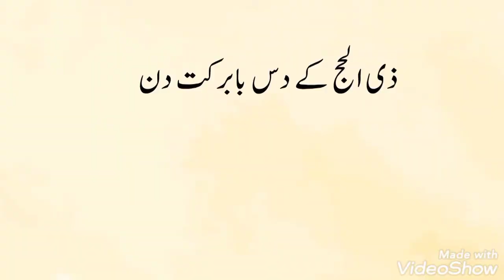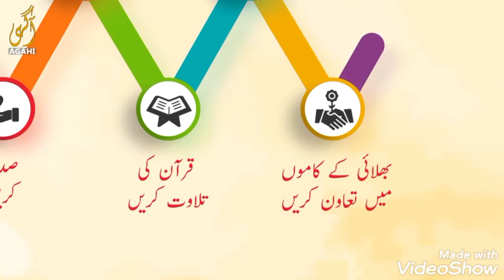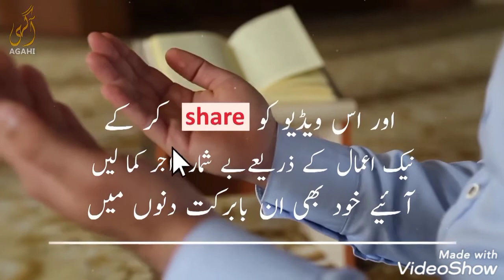D - Cattle Farm Shok - E - Qurbani ....